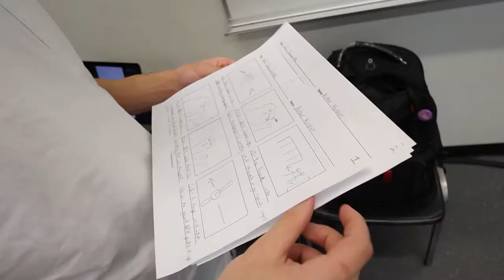Behind the Scenes of our First Film! [Missouri State University]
Today I will take you through the behind-the-scenes of my first project in film class!